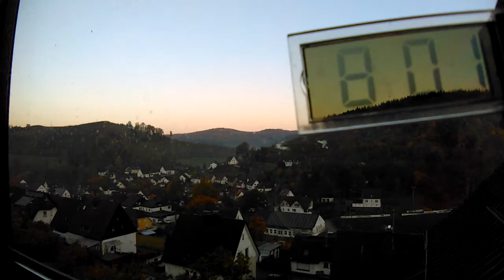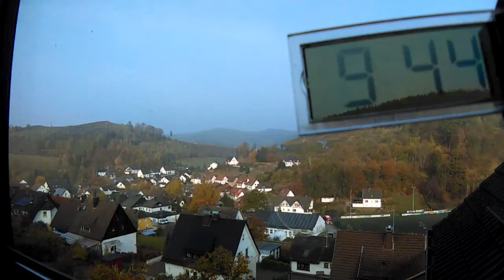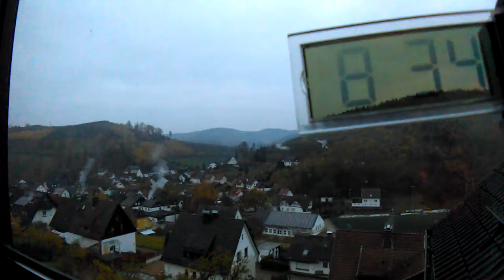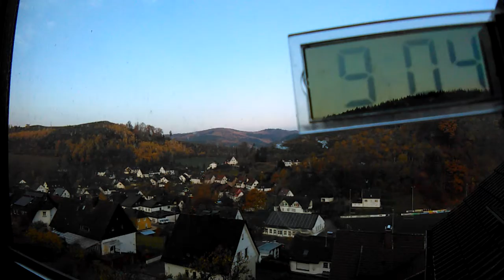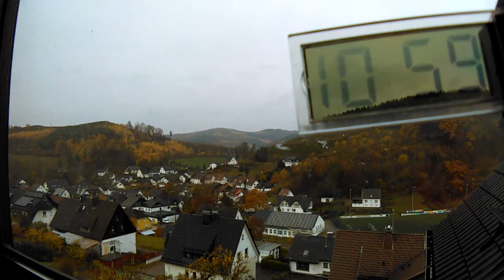Timelapse Oberelspe vom 04.10.2018 bis 10.11.2018